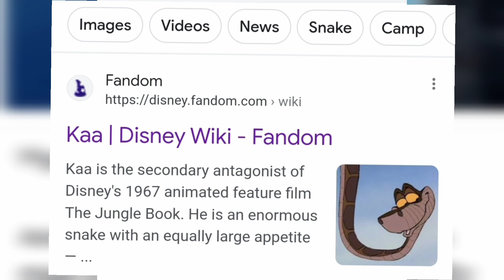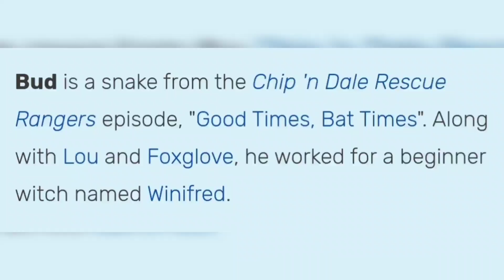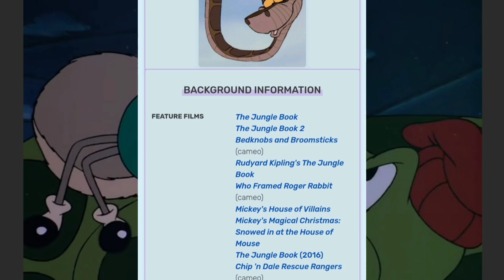The similarities between: kaa, sir hiss and bud 🤨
Musician: Philip E Morris Music: Mornings